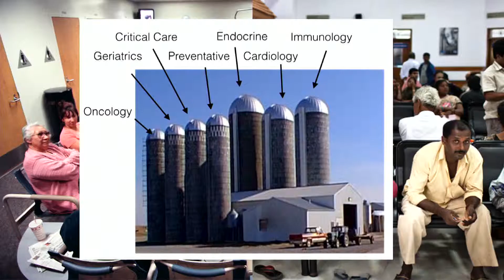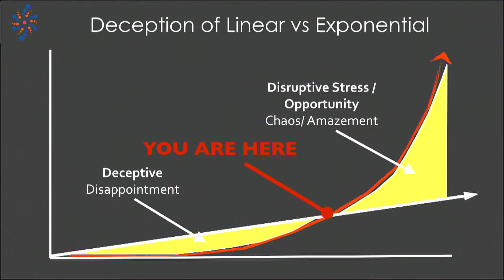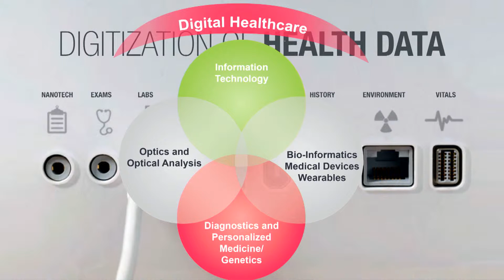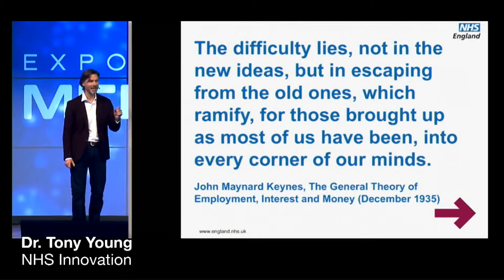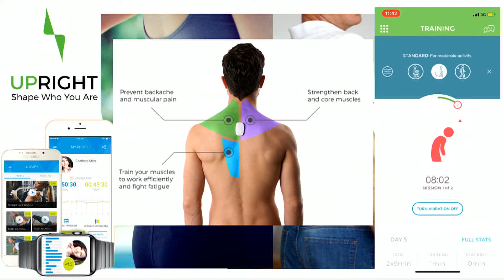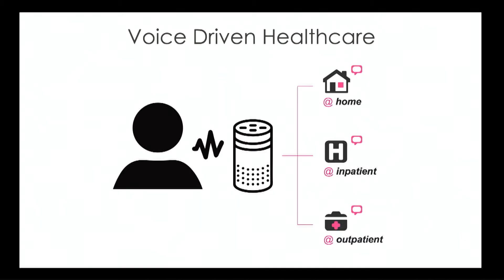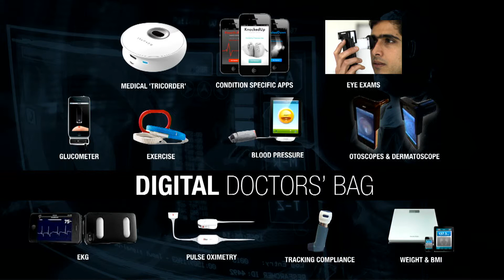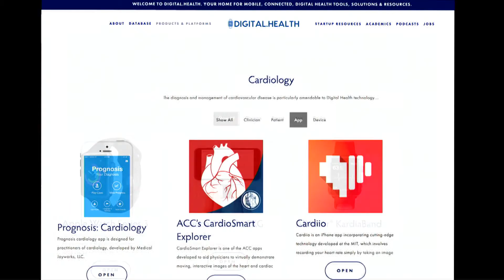The future of health and medicine by Daniel Kraft - Webit.Festival Europe 2019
Listen to Daniel Kraft - Chair for Medicine at Singularity University about the future of health and medicine.